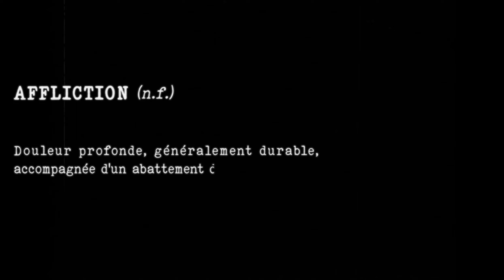Leiko - Affliction (Clip Officiel)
Extrait du projet "Factum" disponible sur toutes les plateformes.

• Rec/mix/master/arrangements : Lokiboy
• Visuel : Walliddell
• Prod. : Lokiboy
• Guitare : Bernard Coutelan